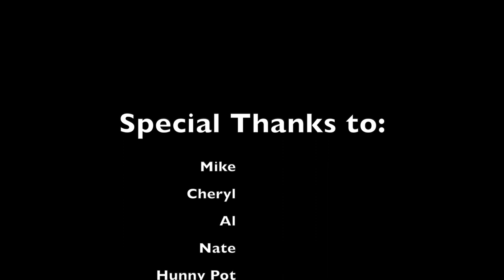Basement Remodel | Before and After and In-between | Studio | Office | Theater| DIY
This is the photos from start to finish on my DIY basement remodel. I took it from start to finish with most the the work done myself. This is a 880 square foot addition to my home. This include a large Studio/Man Cave/Fish Room, a play room (convertible to a theater room), and a office for the wife. While the Fish Stand has yet to be finished, and the Studio has to be moved in, this is a video with the whole thing done (minus moving in). I am super excited to use this space and enjoy it. I hope you like the video!

We also Stream on YouTube every Sunday 12:00 PM CST - 4 PM CST.